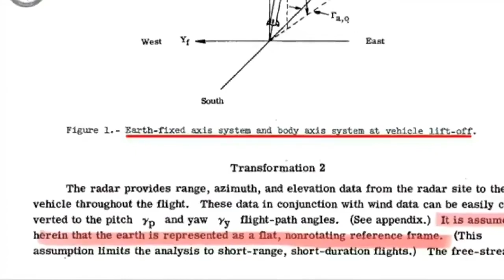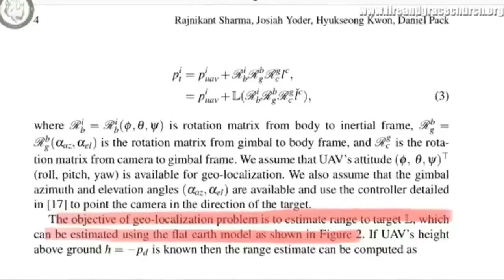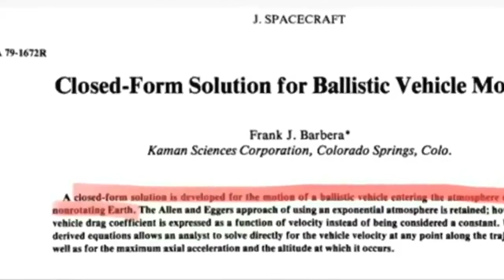Bravo Six | Flat Non Rotating Earth noGlobe By Bravo